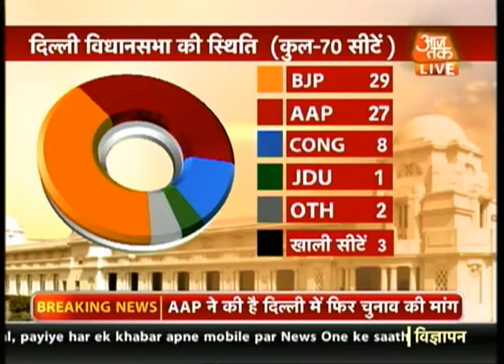Will consider Delhi govt formation, if invited: BJP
Amid news that Delhi Lieutenant Governor Najeeb Jung has written a letter to President Pranab Mukherjee on the government formation in the national capital, the BJP has said that it will think over it, if it is invited. Meanwhile, the Congress has said that the Lt-Guv wrote the letter under pressure from the Centre.